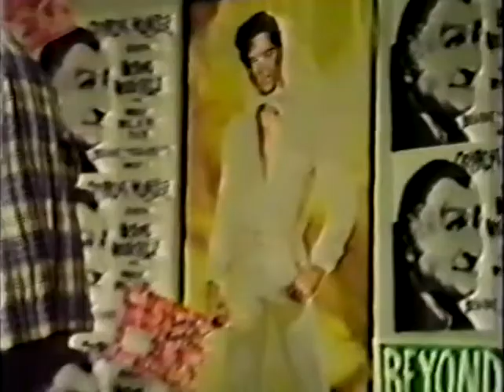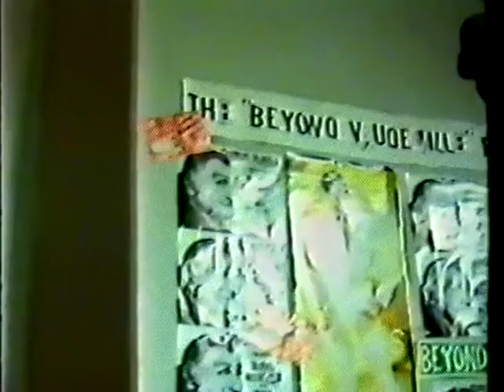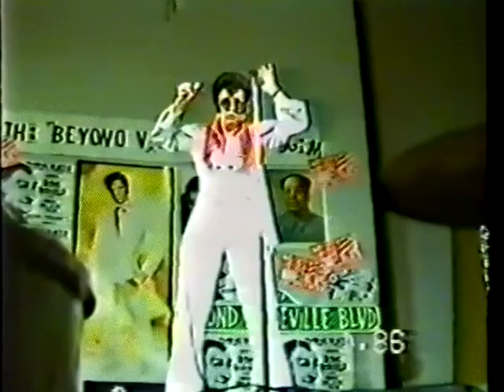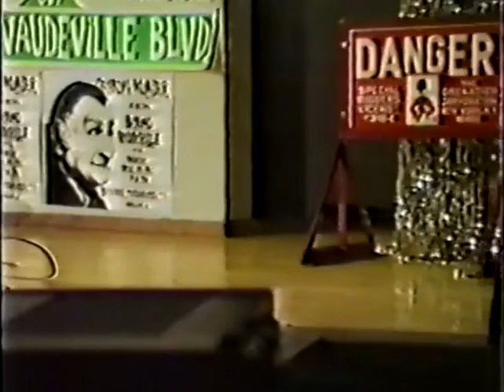Beyond Vaudeville Live Stage Show 1987 with Grampa Al Lewis, Suzanne Muldowney as Dracula and more!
Highlights including guest host Grampa Al Lewis, Suzanne Muldowney as Vlad the Impaler, singer Dr. Lawrence Biris, Gretchen Weiner, the comedy stylings of Book N Martino, Dee Nack the Female Elvis, Omer Travers, Coco & Penny the World's Only Mother-Daughter Comedy Team, Thomas Paine, Irene & John Weidenberner, Poet Chairman Steve, Stryker.